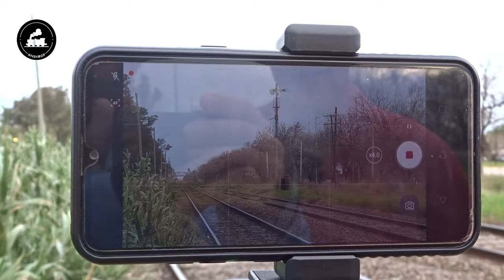LA GT22 MÁS POLÉMICA A PRUEBAS por LA VIA MAR DEL PLATA | LA A918 de TRENES ARGENTINOS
¡Buenas buenas para todos! ¿Cómo están? Cortito y al pie. Un vídeo que muestra la pasada de la GT22 más polémica de los últimos tiempos, locomotora que apareció en un informe periodístico malintencionado, donde aducian que la misma incendiaba los campos de la región por donde transita.

INCOMPROBABLE!

La misma salió de reparación del Taller de Remedios de Escalada y aquí está volviendo de su viaje de pruebas. ¡Espero que les guste! 😌